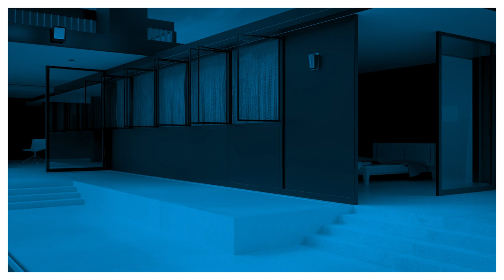Ovia Introduces Emergency Lighting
Our complete range of OVIA Emergency products are ‘Self-Contained’. A ‘Self-Contained’ Emergency Sign or Luminaire contains all components such as the battery, lamp and control gear contained
within the same housing or within 1 meter of the housing.

OviaUK.com